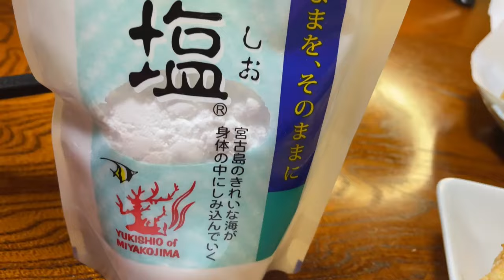【古民家晩酌】揚げたて天ぷらで呑む！！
今回は、揚げたて天ぷらで晩酌です！！
やっぱり、揚げたて天ぷらは旨い！！
チーズや大根などの変わり種天ぷらも最高！！